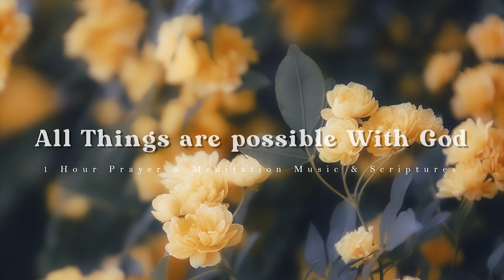All Things are possible With God: 1 Hour Prayer & Meditation Music & Scriptures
Our God Is An Awesome God. 1 hours of peaceful instrumental music for worship, prayer, meditation, study, healing, and rest.